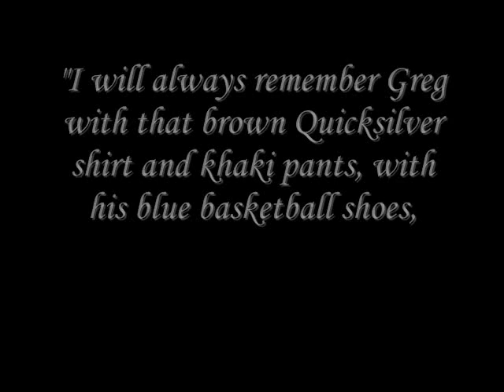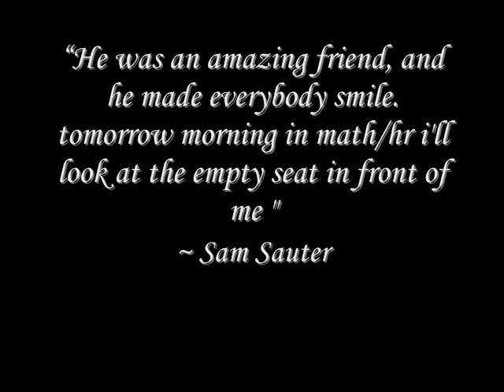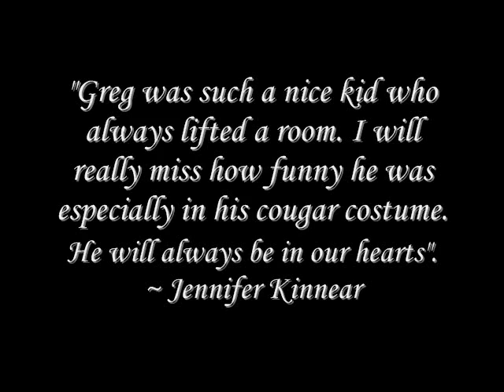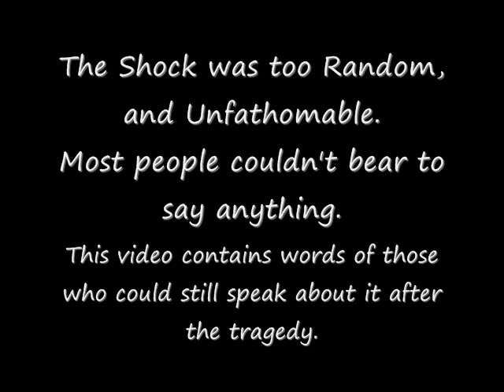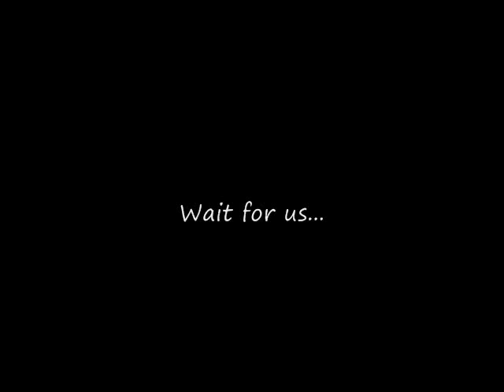Greg Browning Memoir (2008)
Hi World
This is From The Class of
Cockeysville Middle School 2008.

If you REALLY want to have a message in it,

Let's not forget Greg or his family
and lets try to forgive Nick
That is what God would want us to do.

Extra Quotes--There's not really anymore space to put any in the video,,, SRY!!

im adding quotes on the side bar
so if you want any quotes in it.
PLEASE TELL ME!! ILL PUT UNDER HERE

"Greg could always make me laugh, no matter how sad i was. he always had that contagious smile on his face. he was the funniest mascot and the nicest kid. i will miss him so much."
-abbey harriss

"Greg Browning was the funniest guy i knew... he was the worst mascot and that made him the best. he always put a smile on everyones face! we have so many memories... im gonna miss him."
~nicole feglar~

"i really miss u and i wish u were still here,i hope ur in a better place."
~Mona Safari

Send quotes on my youtube profile, myspace, facebook, email etc.